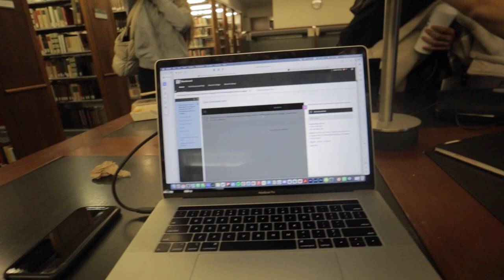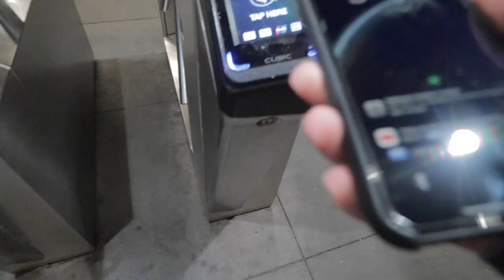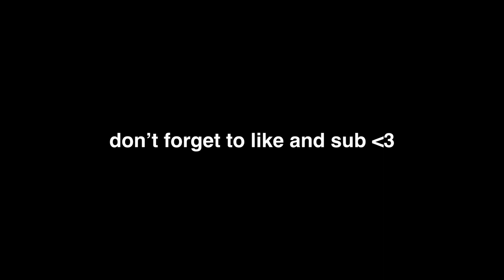A Chill Day at Baruch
Back at school again

GEAR:
My Camera
My Vlogging Lens
My Vlogging Microphone
My Handheld Tripod
My Big Tripod
My Headphones
My SSD
My Camera Backpack
My Favorite Portrait Lens
My Computer (newer version)